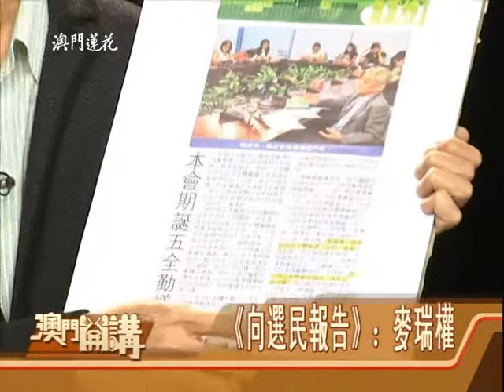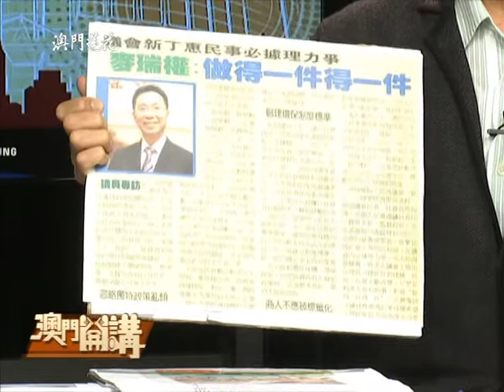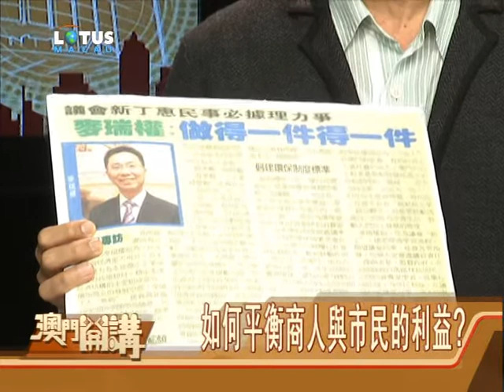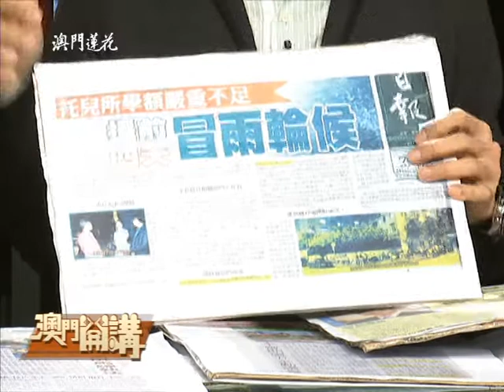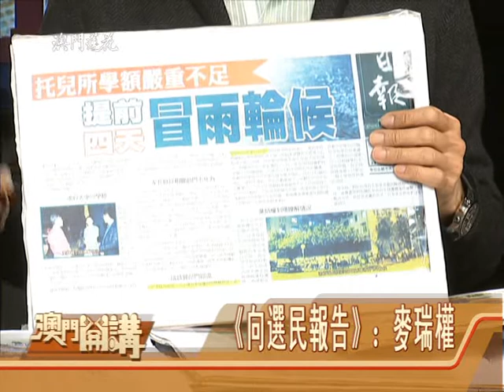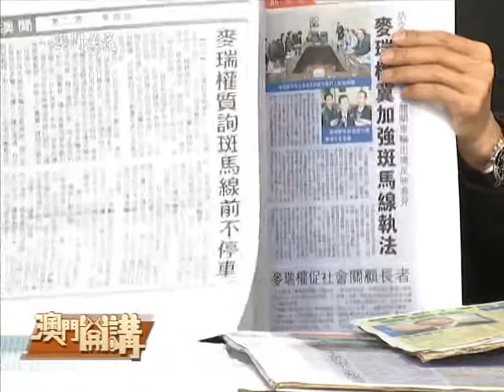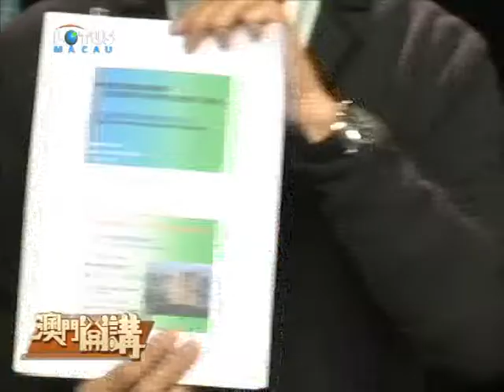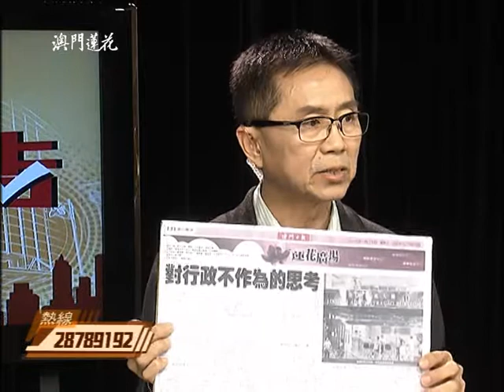澳門開講2013-04-08:立法議員麥瑞權《向選民報告》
蓮花衛視《澳門開講》欄目從4月8日推出特別製作的全新節目"向選民報告"。九位直選立法議員，屆時將透過"向選民報告"的直播互動平臺，向廣大選民報告他們過往四年履行立法議員職責的情況。被選中的報名民眾可以選擇到演播室與嘉賓現場對話、或者通過視頻或電話向議員提出問題。